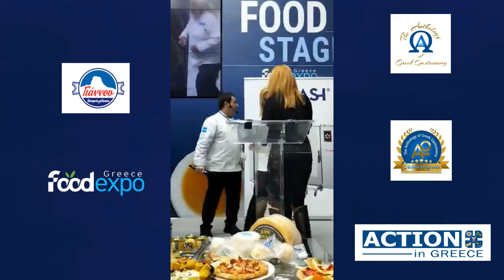Η ΓΟΝΙΜΗ ΕΛΛΑΔΑ ΑΠ΄ΤΟ ΟΔΟΙΠΟΡΙΚΟ ΓΕΥΣΗΣ ΚΑΙ ΤΟΥΡΙΣΜΟΥ ΚΑΙ ΤΟ ΑΝΘΟΛΟΓΙΟ ΤΗΣ ΕΛΛΗΝΙΚΗΣ ΓΑΣΤΡΟΝΟΜΙΑΣ !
Οι κινήσεις του ACTION IN GREECE πάντα εύστοχες , υπεύθυνες , γεμάτες νοήματα και ουσία , για την προβολή της χώρας μας τόσο στην ενδοχώρα όσο και στο εξωτερικό .
Δυναμική η παρουσίαση του ΑΝΘΟΛΟΓΙΟΥ ΤΗΣ ΕΛΛΗΝΙΚΗΣ ΓΑΣΤΡΟΝΟΜΙΑΣ και του ΟΔΟΙΠΟΡΙΚΟΥ ΓΕΥΣΗΣ ΚΑΙ ΤΟΥΡΙΣΜΟΥ !

Στηρίζουμε τους Έλληνες παραγωγούς και μεταποιητές κι υποκλινόμαστε στο μεγαλείο του τεράστιου αγώνα της καθημερινότητας τους ...

Εδώ στη φετινή Food Expo 2023 σε μια απ΄τις δυναμικές παρουσιάσεις της ταλαντούχας ομάδας μας , ΔΙΑ ΧΕΙΡΟΣ Elena Psychari για τα υπέροχα τυριά ΓΙΑΝΝΟΥ απ΄την ΚΩ ... ΕΞΑΙΡΕΤΙΚΑ ΤΥΡΙΑ, ΕΞΑΙΡΕΤΙΚΗ ΣΥΝΕΡΓΑΣΙΑ , ΠΡΟΤΥΠΕΣ ΠΑΡΟΥΣΙΑΣΕΙΣ !!!

    ΓΙΑΤΙ ΟΙ ΚΟΡΥΦΑΙΟΙ ΤΗΣ ΓΑΣΤΡΟΝΟΜΙΑΣ ΣΤΗΝ ΕΛΛΑΔΑ ΕΙΝΑΙ Η ΕΥΛΟΓΙΑ ΤΟΥ ΤΟΠΟΥ ΜΑΣ ΚΑΙ ΘΑ ΤΟΥΣ ΒΡΕΙΤΕ ΟΛΟΥΣ ΣΤΟ ΑΝΘΟΛΟΓΙΟ ΤΗΣ ΕΛΛΗΝΙΚΗΣ ΓΑΣΤΡΟΝΟΜΙΑΣ !!!

ΓΙΑΤΙ ΘΕΛΟΥΜΕ ΤΟ ΚΑΛΥΤΕΡΟ ΓΙΑ ΤΟ ΤΡΑΠΕΖΙ ΜΑΣ ( ΛΙΑΝΙΚΗ ΠΩΛΗΣΗ )

ΓΙΑΤΙ ΘΕΛΟΥΜΕ ΤΟ ΚΑΛΥΤΕΡΟ ΓΙΑ ΤΟΝ ΠΕΛΑΤΗ ΜΑΣ ( ΧΟΝΔΡΙΚΗ ΠΩΛΗΣΗ )

    ΓΙΑΤΙ ΘΕΛΟΥΜΕ ΕΝΑ ΠΡΟΙΟΝ ΜΕ ΤΗΝ ΠΑΓΚΟΣΜΙΑ ΕΓΓΥΗΣΗ ΤΟΥ ACTION IN GREECE , ΠΟΥ ΕΔΩ ΚΑΙ ΟΚΤΩ ΧΡΟΝΙΑ ΥΠΟΓΡΑΦΕΙ ΤΟ ΔΥΝΑΜΙΚΟ ΜΕΛΛΟΝ ΤΗΣ ΕΛΛΑΔΑΣ ΜΑΣ ΜΕ ΚΑΡΔΙΑ , ΨΥΧΗ ΚΑΙ ΑΛΗΘΕΙΑ - ΜΕ ΟΥΣΙΑΣΤΙΚΗ ΣΤΗΡΙΞΗ ΤΩΝ ΝΤΟΠΙΩΝ ΚΑΘΕ ΤΟΠΟΥ ... ΑΓΑΠΑΜΕ ΤΟΝ ΑΓΩΝΑ ΟΛΩΝ ΚΑΙ ΤΟΝ ΣΕΒΟΜΑΣΤΕ ...

ΣΥΝΕΝΩΝΟΜΑΣΤΕ ΚΑΙ ΠΡΟΧΩΡΑΜΕ ...